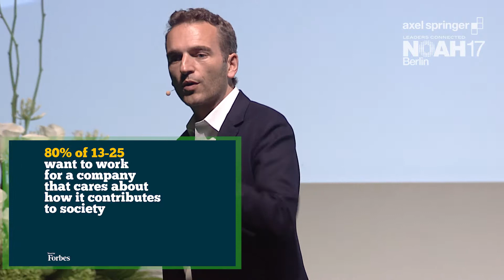80% of 13 -25 want to work for a company that cares - NOAH